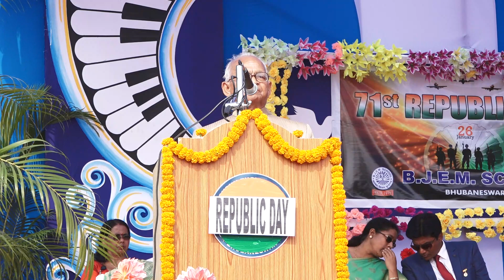OBSERVATION OF REPUBLIC DAY 2020 (Part 3)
Former  DGP Mr. Sisir Kumar Mishra, Chief guest of this occasion motivated the gathering.